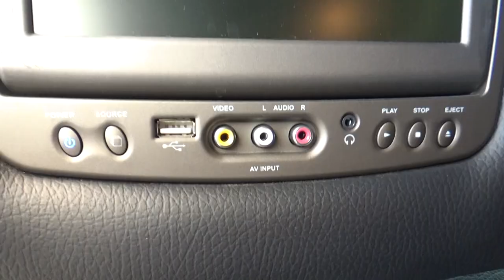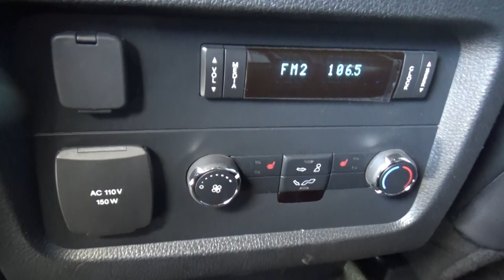Ford / Expedition / 2015 - FEF34517